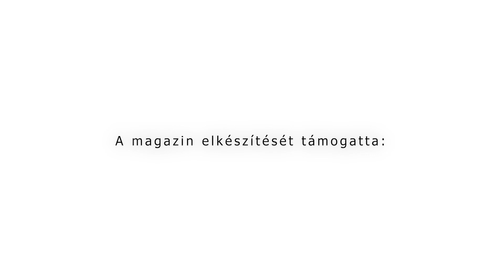SZÓ-TÉR- Magazin 2023. november 02. adás